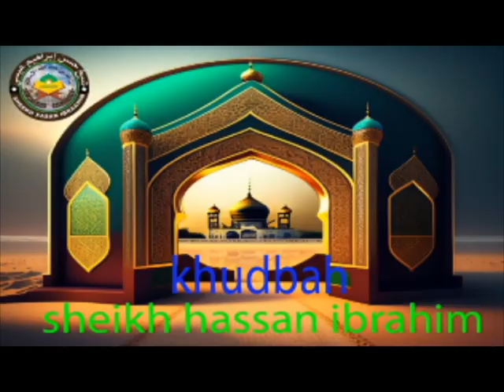KHUDBO ll واتقوا يوما ترجعون فيه إلى الله ll SHEIKH HASSAN IBRAHIM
fadlan sii share garee khAyrka